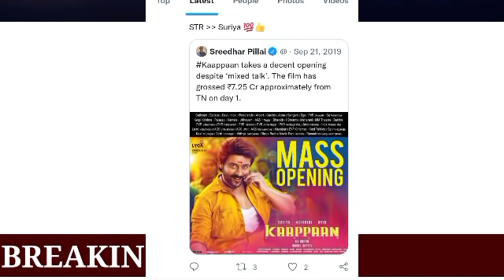maanadu review tamil || maanadu full movie || maanadu public review || thalapathy